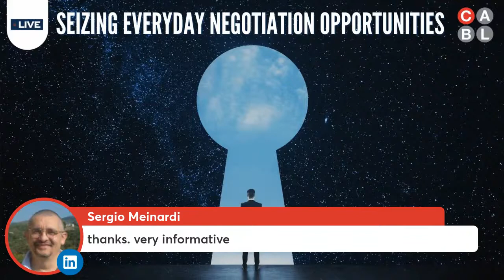Live: Seizing everyday negotiation opportunities with Suzanne De Janasz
LinkedIn Live: Seizing everyday negotiation opportunities with Suzanne De Janasz

In this LinkedIn Live we will discover this topic with the expert Suzanne De Janasz, a professor of management and conflict, an in-demand speaker, workshop leader, and consultant.

Your Hosts:
Suzanne De Janasz
Suzanne De Janasz is professor of management and conflict resolution (a joint appointment) at George Mason University and a consultant to dozens of organizations.

For the past 25 years, she’s been teaching negotiation and leadership on five continents, including programs she’s designed specifically for women and executives, and those in contracts, real estate, defense/intelligence, consulting, and manufacturing.

In addition to publishing dozens of articles on negotiation in HBR and other practitioner and press outlets, de Janasz is coauthor of the text Negotiation and Dispute Resolution, now in its second edition.

Prof. Giuseppe Conti

Giuseppe is also a seasoned negotiator combining academic content with a rich practitioner experience from his senior Procurement and commercial leadership roles within blue-chip multinationals (Procter & Gamble, Novartis, Firmenich and Merck).

More recently, he has become a Professor in Negotiation & Influencing. Giuseppe regularly runs workshops in four continents. To date, corporate leaders from multinational corporations and individuals from over 145 different countries have attended his workshops.